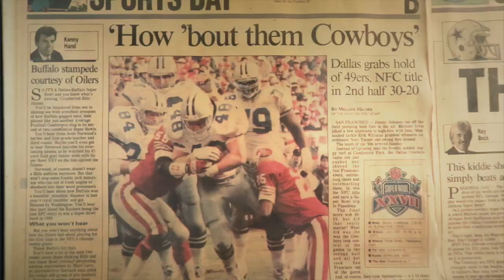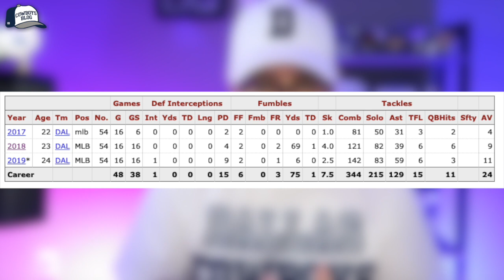Involving Jaylon Smith with Pass Rush is Coming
In this latest episode we are discussing Involving Jaylon Smith with Pass Rush is Coming